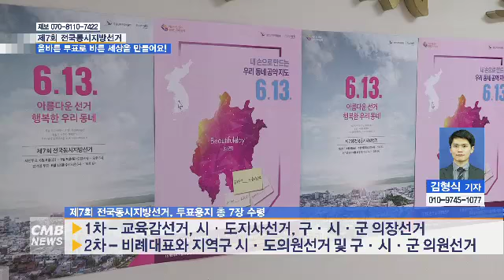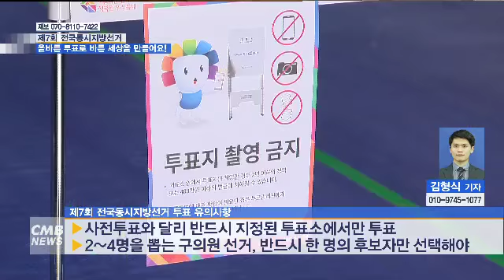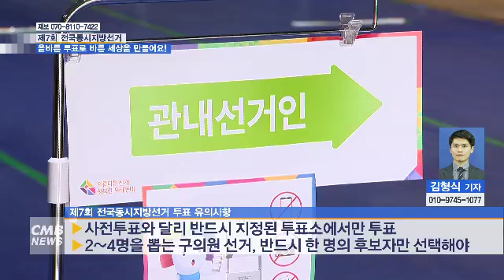[대전뉴스] 제7회 전국동시지방선거, 올바른 투표로 바른 세상을 만들어요!